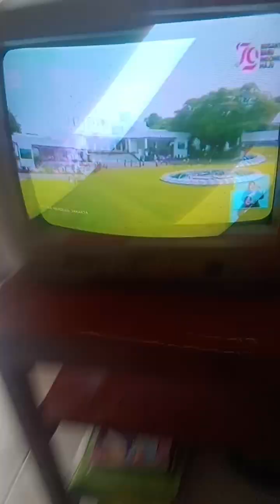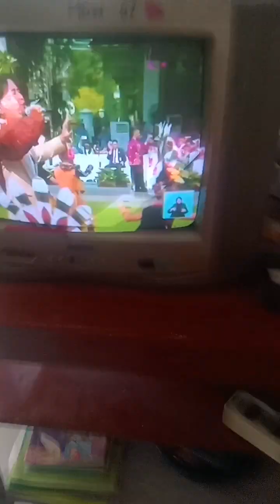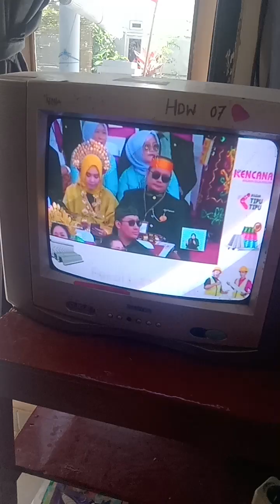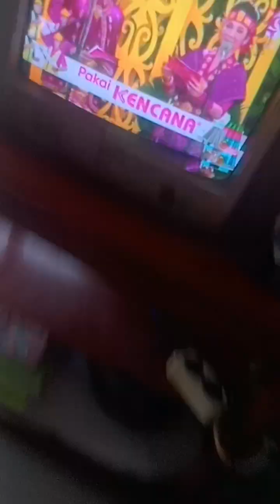August 17, 2024